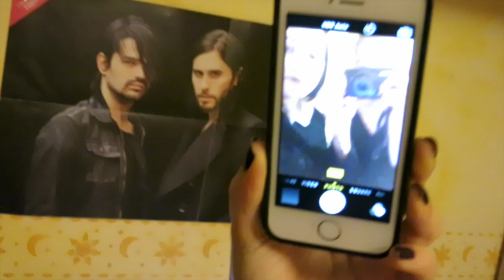WELCOME TO ROME | VLOG 06/12/14